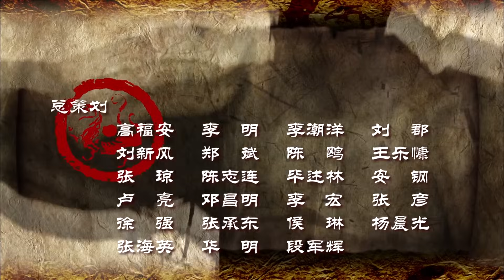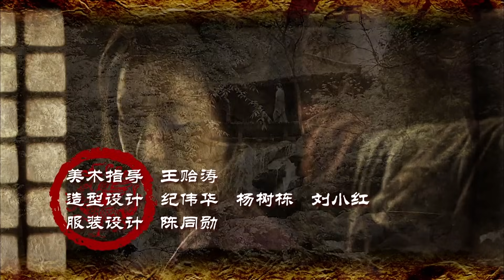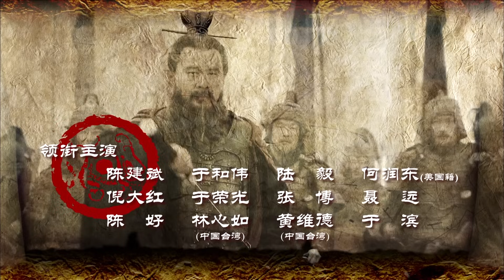สามก๊ก 2010 ตอนที่74 พากย์ไทย (ฉบับเต็มไม่ตัดต่อ)